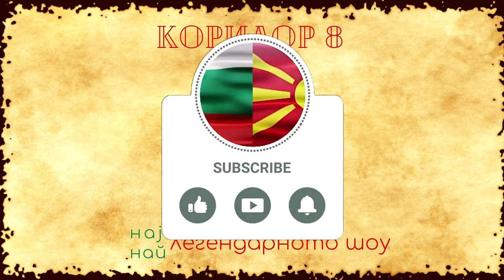Как започна антиевропейската и проруска пропаганда в България? Кои са европейските ценности?